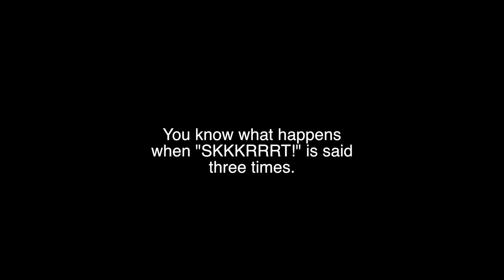HyunA - How's This MV Reaction [SKKKRRRTTT!]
Links!